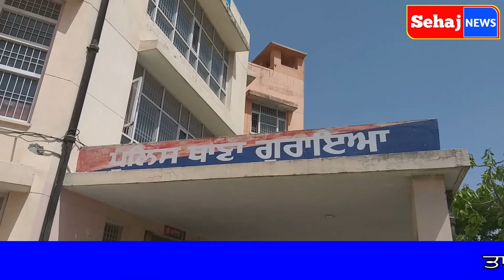ਨਸ਼ੇ ਵੱਖ ਮਾਮਲਿਆ ਵਿੱਚ ਗੁਰਾਇਆ ਪੁਲਿਸ ਨੇ ਇੱਕ ਔਰਤ ਅਤੇ ਦੋ ਵਿਅਕਤੀਆਂ ਨੂੰ ਕੀਤਾ ਕਾਬੂ